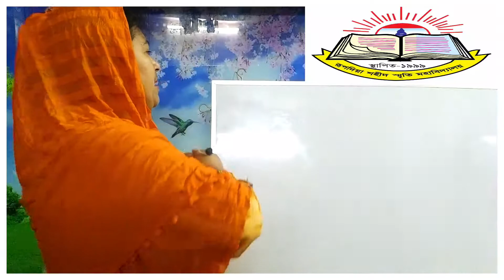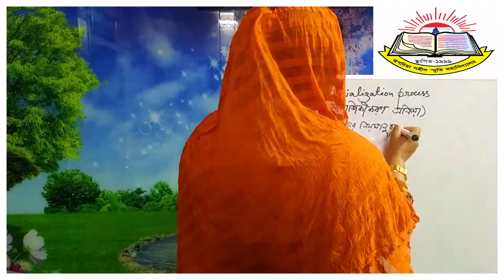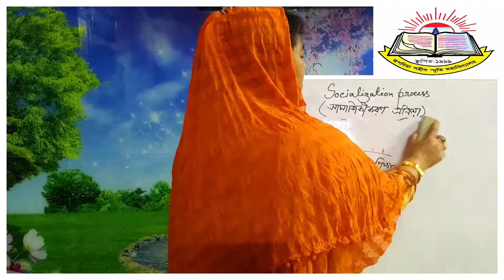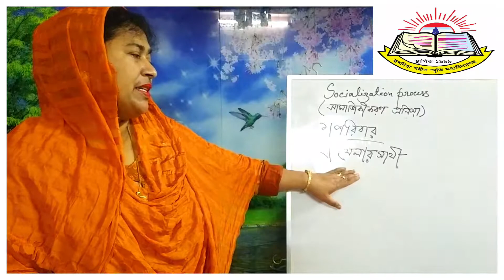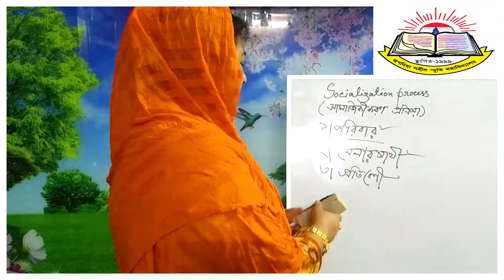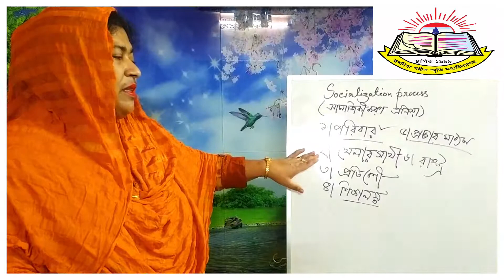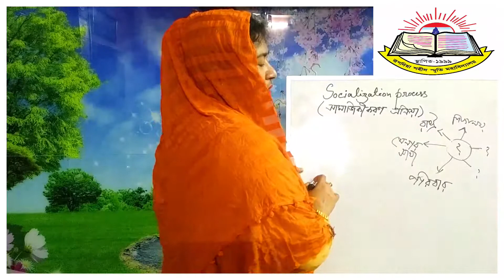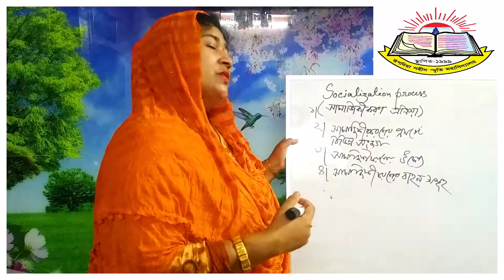Socialization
This is the official YouTube Channel Of Shamima Naznin ! Here you can find the latest Virtual Class and Live Stram of Sociology Class.
We should not waste our valuable time in the Corona Season. We should utilize our time by staying at home !